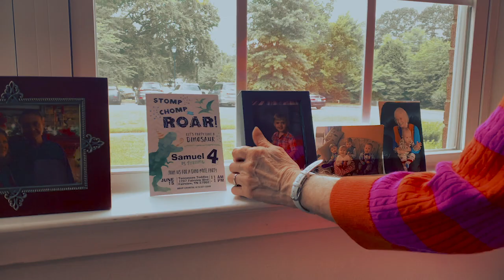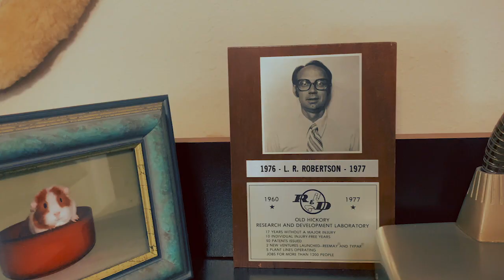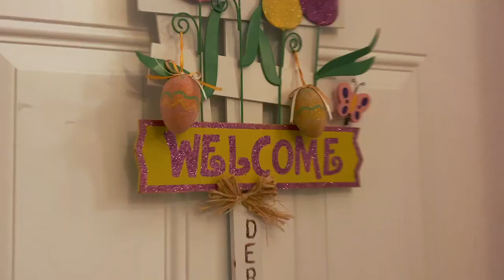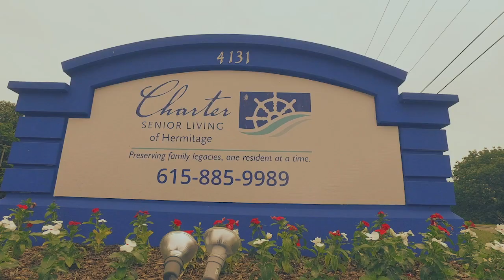Making a Difference with Peace of Mind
At Charter Senior Living of Hermitage, residents and families feel at home and experience true peace of mind.